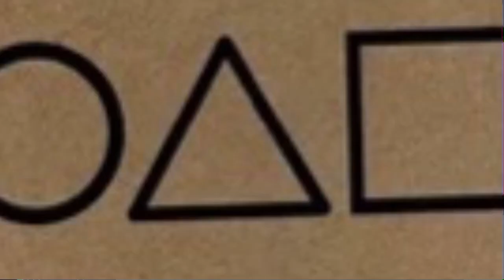Mera’s backstory || TDLOSK x Squid game || 𝚃𝚢シ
Lmao this is bad but oh well-

This is a part one of many

Saiki is going to be shown in all of the episodes